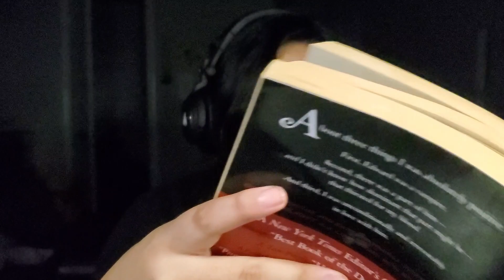ASMR Twilight Ch 7 | soft spoken, rain and thunder in bg, life is hard guys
I really need to prep my station with water, my voice literally broke mid-recording. Also, my phone overheated? Can't wait to upgrade this hardware because it is sorely needed. Thanks for your support guys! Happy holidays!

I'm serious about that watch party

I created a Discord server for my asmr community to have a dedicated space where we can talk about asmr and books as well as other interests. I am not looking for a fanbase. I am looking for friends.

Vlog channel (lifestyle and plant stuff coming up)

Small business on Etsy
DeVeeta : Fandom merch